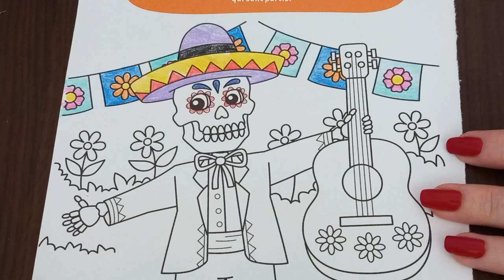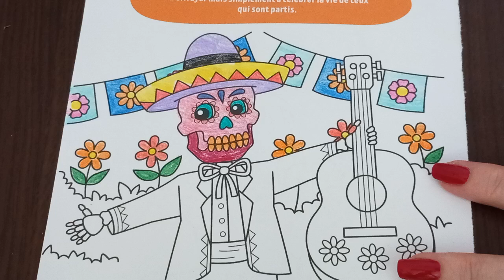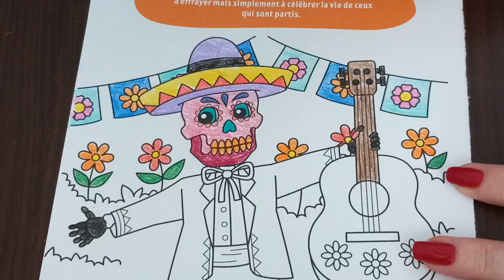ASMR Halloween Coloring Book 8